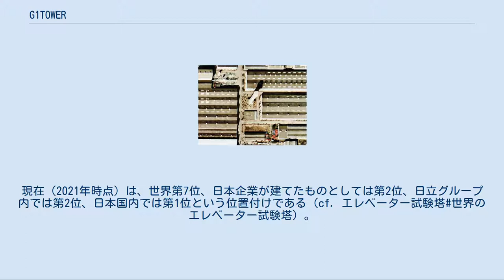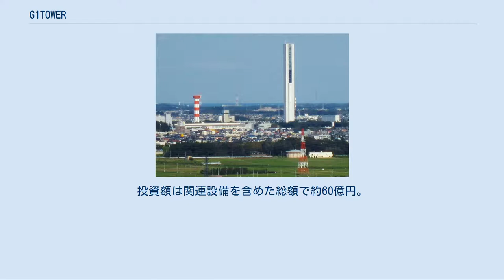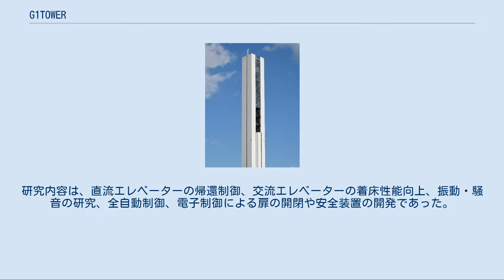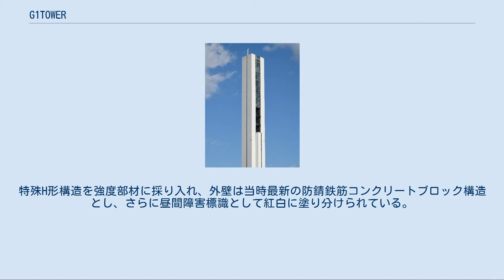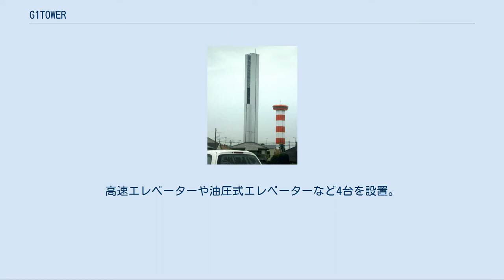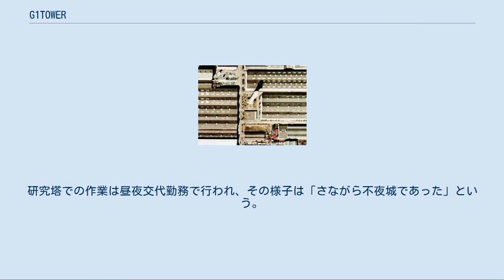G1TOWER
水戸芸術館（茨城県水戸市）シンボルタワー展望台より望む G1TOWER（中央、地上高 213.5 m）と旧研究塔（右、地上高 90 m） G1TOWER（ジーワンタワー、国際的表記: G1 Tower ）とは、日本の北関東の、茨城県ひたちなか市市毛に所在する、日立製作所のエレベーター試験塔である。
2010年（平成22年）竣工。
地上高 213.5 m、地下深度 15 m。
 日立製作所は「G1（グローバルナンバーワン）のエレベーター技術および製品を生み出していく」ことを目的に建設した。
2011年（平成23年）第24回茨城建築文化賞県知事賞受賞。
 完成時から2015年までは史上最も背の高いエレベーター試験塔であった。
現在（2021年時点）は、世界第7位、日本企業が建てたものとしては第2位、日立グループ内では第2位、日本国内では第1位という位置付けである（cf. エレベーター試験塔#世界のエレベーター試験塔）。
 1960年代、日立は霞が関ビルディング向け高速エレベーターを開発するべく、水戸工場（現・水戸事業所）に地上高 90 mのエレベーター研究塔を建設し、毎分 300 mという従来の2倍の定格速度のエレベーターを完成させた。
その後も研究・開発を続け、1993年（平成5年）には定格速度にして毎分 810 mのエレベーターの開発に成功している。
2000年代になるとアジア・中国の急成長に伴い、世界中のエレベーターメーカーが厳しい競争を繰り広げるようになり、超高層化・大容量化する建築物に対応する超高速・大容量エレベーターの必要性が高まっていた。
日本有数のエレベーターメーカーとして、その地位を守り続けていた日立もまた、世界市場で厳しい競争にさらされており、既存技術を基に安全性・効率性・快適性の向上を図って競争力を高めるべく、日立のエレベーター研究・開発・製造の拠点となっている水戸事業所に新たなるエレベーター研究塔を建設することとした。
その地上高は 213.5 mで、エレベーター研究塔としては世界一の高さである。
設計は日立グループの建設コンサルタント・日立建設設計と、日本のゼネコン・清水建設。
工事は2008年（平成20年）3月に着工し、2010年（平成22年）4月に竣工した。
投資額は関連設備を含めた総額で約60億円。
なお、旧塔についてはG1TOWER完成後も引き続き活用され、新旧合わせて地域のシンボルタワーとして社会に貢献する方針が示されている。
 鉄筋コンクリート造（一部鉄骨鉄筋コンクリート (SRC) 構造・鉄骨 (S) 構造）で、最高高さは地上 213.5 m、うち躯体の高さは 203 m、地上9階建てである。
平面が矩形をしたメインコアウォールが地上 203 mある躯体の中心となっており、地上 110 mまでの低層部には塔両側にエレベーター試験用シャフトを配置し、これにアウトリガー（安定脚）としての機能も持たせているため、その平面は高層部では矩形、低層部では十字形となっている。
地上 110 mから 140 mの間には風孔を設け、500年に1度の暴風に耐える設計とした。
なお、風洞実験においては1,000年に1度の暴風にさらされても、致命的な結果には至らないことが確認されている。
 地下は 15 m（地下1階）で、直径 43 mの円筒形をしたコンクリート製の基礎が堅固な岩盤に直接載せられている。
さらに地震・強風による転倒を防止するため、基礎外周の地中連続壁（壁の厚さ 1 m）を岩盤に挿入している。
こうした地上・地下部分の構造により、耐用年数中に遭遇する可能性の低い、極まれに発生する地震動にあっても、主要構造部材は弾性限耐力以下に収まることが確認されている。
 こうした対策を講じても、暴風にさらされた際は塔が2秒ないし3秒の長周期で揺れ、塔内の居住性が悪化してしまう。
これを抑える装置として、塔上部にアクティブマスダンパが設置された。
塔の上部・中間・地上の3か所に加速度センサーを配置し、揺れを感知した際には重しをモーターで動かし、揺れを収めるというものである。
これとは逆に、揺れを人為的に生じさせることも可能であり、地震や強風による建物の揺れを再現し、エレベーターの耐震実験を行うこともできる。
 超高速エレベーターの開発 世界最速の定格速度毎分 1,080 mの超高速エレベーターの実証実験を行う。
既存...